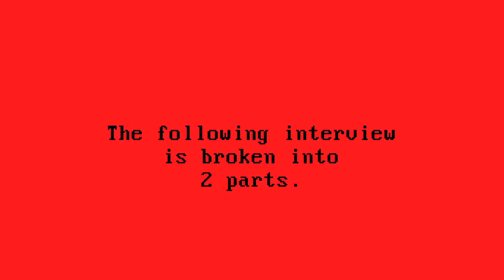TGS 2012 - Team Ninja Interview, Part 1